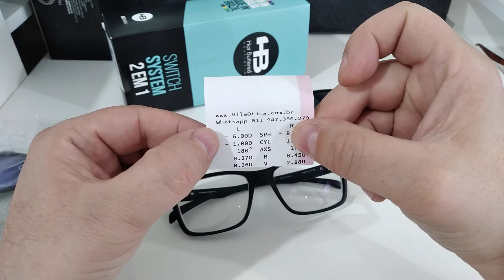Como fica as lentes mais finas com miopia -9.75 e -7.00 HB com clipon solar